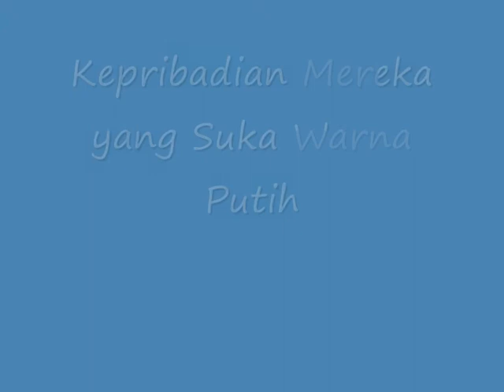Ternyata Inilah Kepribadian Mereka yang Suka Warna Putih